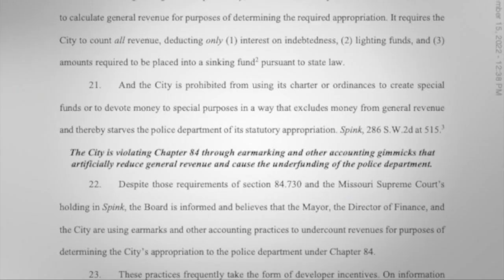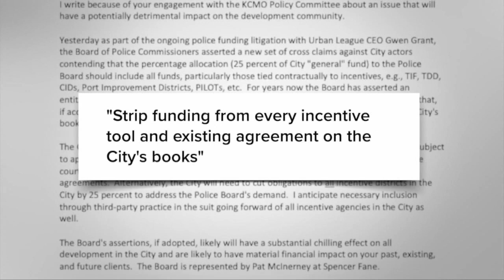Lawsuit claims KCMO is undercounting revenue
A legal claim made this week by four of the five members of the Kansas City, Missouri, Board of Police Commissioners alleges the city engages in a practice of “undercounting revenue.”

The claim, made Tuesday, comes as part of an ongoing civil lawsuit filed in September 2021, in which Gwen Grant, CEO of the Urban League of Greater Kansas City, said the funding setup of the Kansas City, Missouri, Police Department represents taxation without representation.